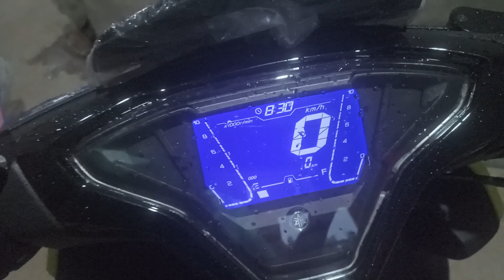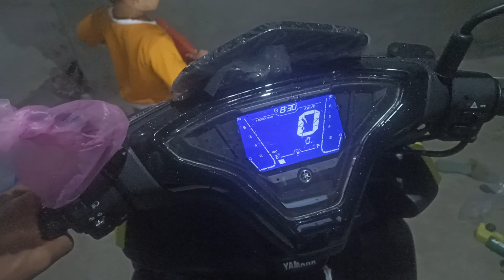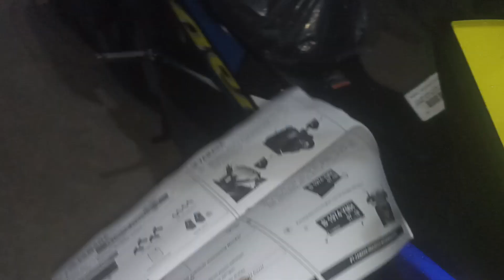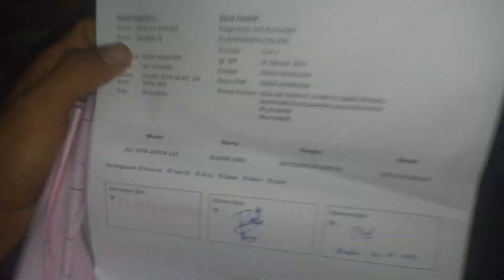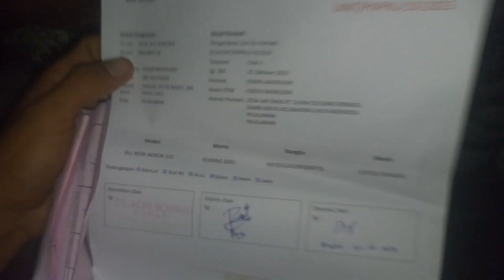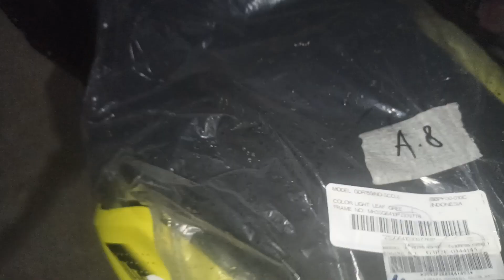BELI MOTOR BARU all new AEROX 155 MIRIP AEROX @ParopoNauli //MOTOR IMPIAN